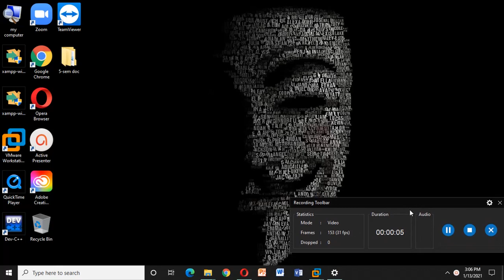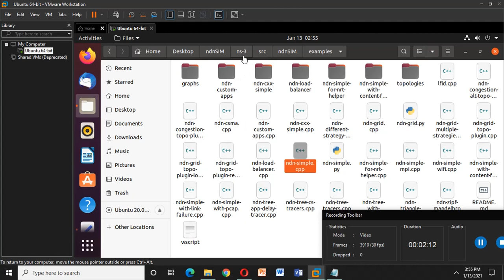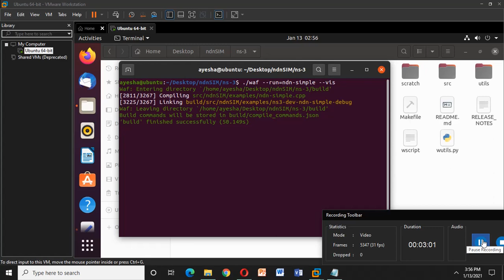Enhancement of nodes in ndnSIM example..............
see the example running process in this video